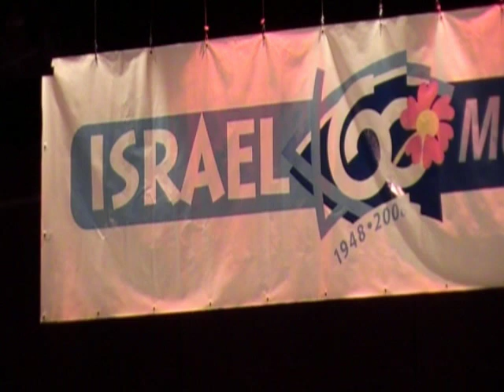Hineni009 Mashiach ani ma-amin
Dinsdag 20 mei 2008: "Hier ben ik" (Hineni) antwoordden de oudtestamentische profeten op Gods roeping. "Hier zijn wij" schijnen de nieuwtestamentische te zeggen. Het Hineni Symphony Orchestra / Hineni Symfonie Orkest gaf een aantal benefit concerten bij de viering van het 60-jarig bestaan van Israël, nadat het tussen 70 en 1948 als natie niet of nauwelijks zichtbaar was vanwege wegvoering door de Romeinen / diaspora. Vandaag herdenken we dat David Ben Goerion in 1948 de draad van Mozes / Jozua, David en Nehemia weer oppakte. Christenen voor Israël organiseert een 12-provinciën Mazzeltov tour en zamelt onder andere geld in voor de Montefiore-molen in Jeruzalem. Deze video's betreffen CVI & Hineni in Drachten.

English:
Tuesday 20 May 2008: "Here I am" (Hineni) replied the old testament prophets to Gods call. "Here we are" seem the new testament ones to say. Teh Hineni Symphony Orchestra did a number of benefit concerts for the 60 years celebration of the the nation of Israel, after the nation between 70 and 1948 AD hardly or not had been visible due to the Roman carrying off / Diaspora. Today we celebrate that David Ben Goerion in 1948 took up the thread of Moses / Joshua, David and Nehemia to name a few.
Christenen voor Israël organises a 12-provinces Mazzeltov tour and collects money for the Montefiore mill in Jerusalem. This video's show you the CVI & Hineni perfomance in Drachten, Friesland province.